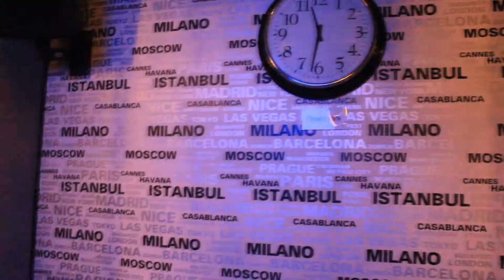THE TEST Ladies Feat Duc&Nikko e Sarissari